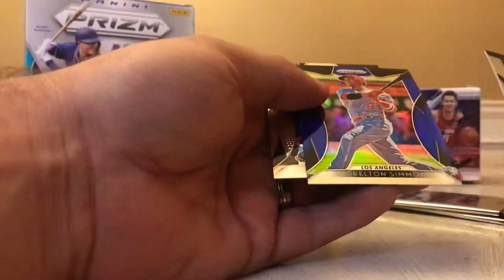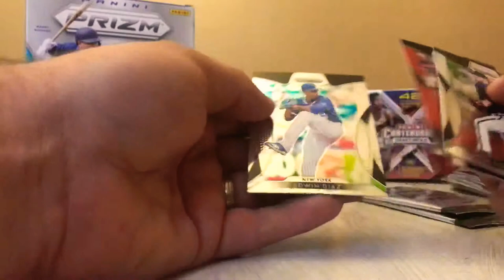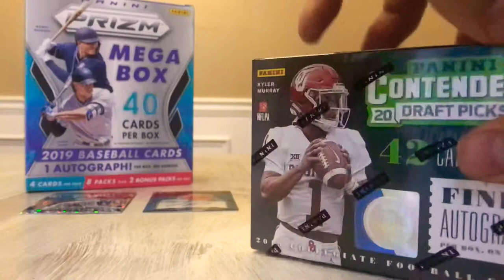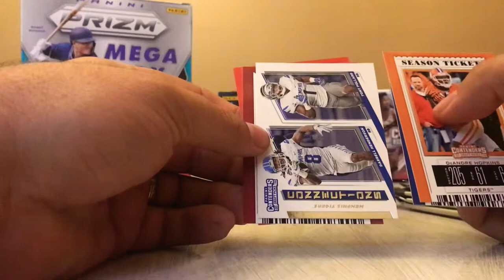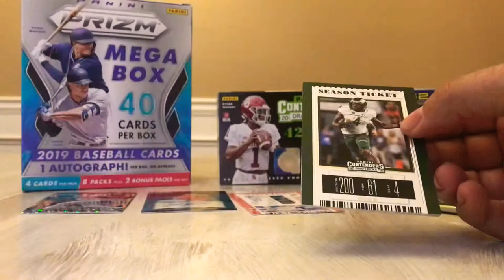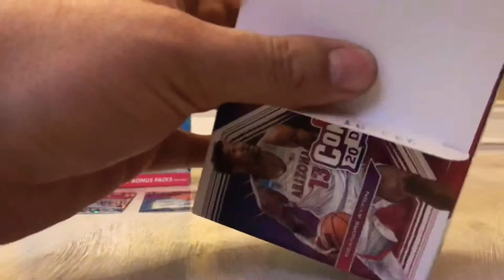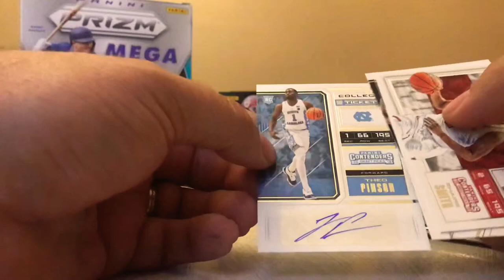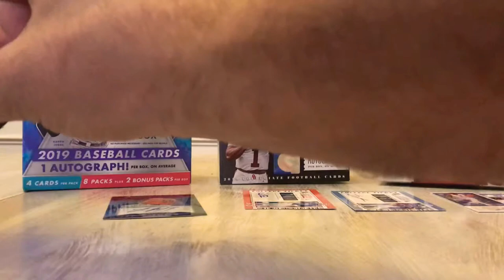Walmart Multi Box Opening (Our First Video!!!)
Three box multi sport sports card opening